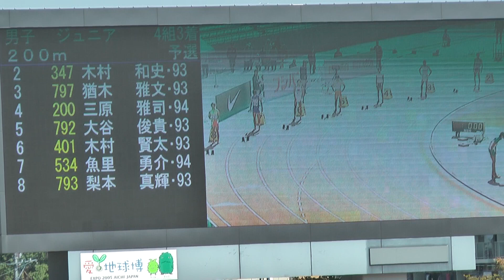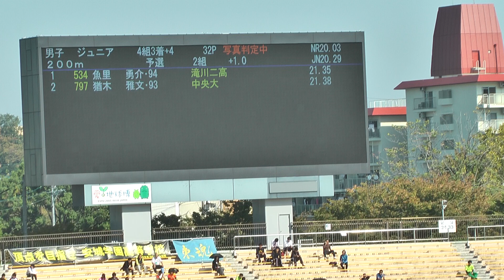H24日本ジュニア 男子200m 予選2組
風:+1.0
1 7 534 魚里 　勇介･94 ｳｵｻﾞﾄ ﾕｳｽｹ 兵 庫
滝川二高 21.35

2 3 797 猶木　 雅文･93 ﾅｵｷ ﾏｻﾌﾐ 東 京
中央大 21.38

3 8 793 梨本　 真輝･93 ﾅｼﾓﾄ ﾏｻｷ 千 葉
大東文化大 21.48

4 2 347 木村　 和史･93 ｷﾑﾗ ｶｽﾞｼ 香 川
環太平洋大 21.55

5 6 401 木村 　賢太･93 ｷﾑﾗ ｹﾝﾀ 大 分
早稲田大 21.66

6 4 200 三原　 雅司･94 ﾐﾊﾗ ﾏｻｼ 大 阪
岸和田高 21.87

 5 792 大谷　 俊貴･93 ｵｵﾀﾆ ﾄｼﾀｶ 埼 玉
大東文化大
 DNF